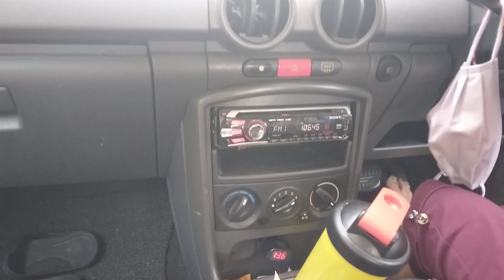MY Malaysia Radio Ad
1. MY 好玩 演唱会
2. Dear Nestlé Radio Ad
3. Harvey Norman IPC Shopping Centre Radio Ad
4. Hurix's 600 Fluaway Radio Ad
5. Paradise Tottori Radio Ad
6. MY 好玩
7. FWD Radio Ad
8. MY Ni On de Ma
9. MY 好玩 2
10. MY 演唱会
11. MY Syok App Maxis Postpaid
12. MY 好玩 3
13. MY Music playing